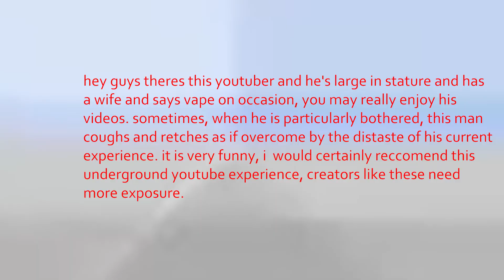old vhs tape i gone n dug up.mp4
honestly i have to just be the least fucking funny male alive if you're watching this i probably linked you to it and i'm so sorry let it be known that your friendship and perseverance is valued greatly.